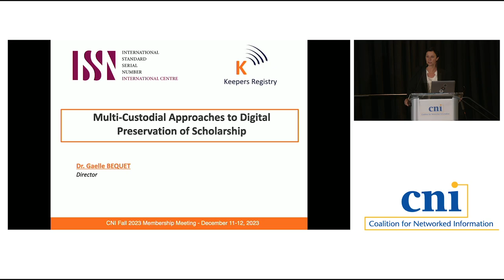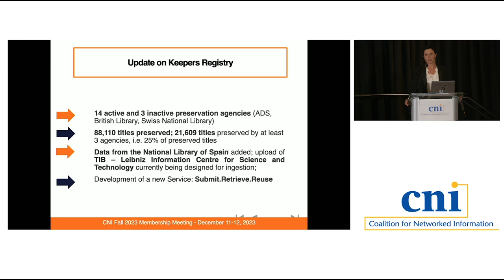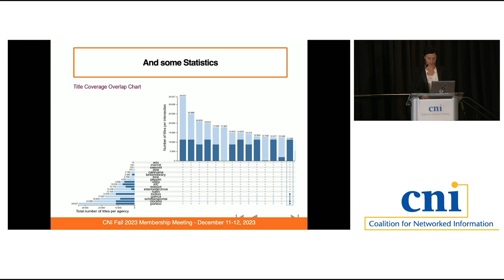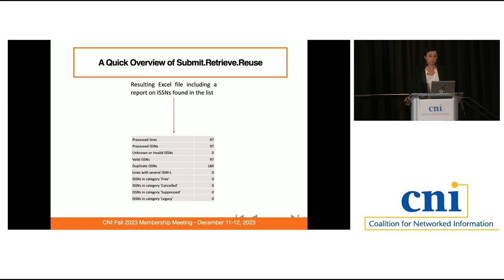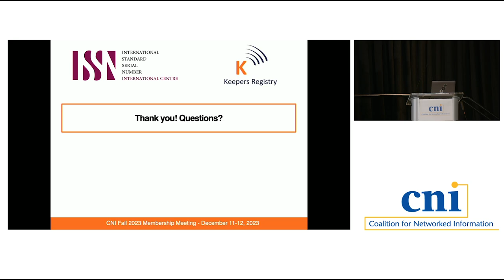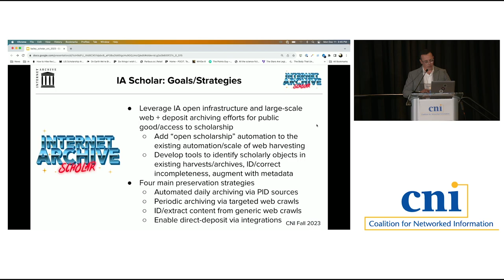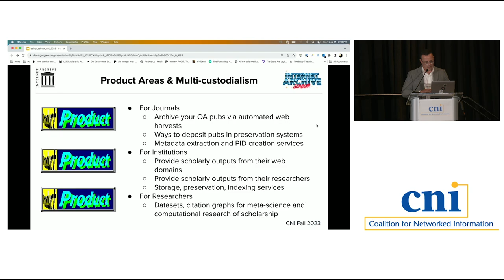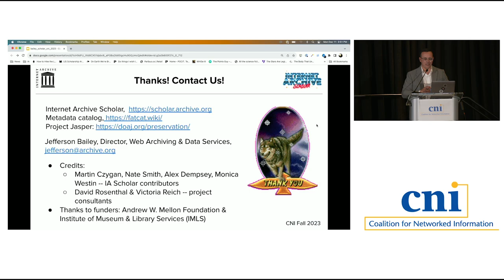Multi-Custodial Approaches to Digital Preservation of Scholarship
This session will describe several multi-institutional efforts to ensure persistent accessibility of open access (OA) scholarship, especially at-risk scholarly publications that have few resources for long-term preservation. In 2021, the paper “Open is not forever: A study of vanished open access journals” highlighted the lack of preservation infrastructure for many smaller academic journals. Representatives from ISSN and the Internet Archive (IA) will describe local projects, their organizational partnership to pursue this work, and collective efforts to mitigate the possible ephemerality of smaller online academic publications. Starting in 2018, the IA pursued a large-scale project to build a complete collection of OA scholarly outputs that are published on the web, the IA Scholar project. While the program originated to solve the challenges of a lack of preservation infrastructure for many “long-tail” publishers, it also has illuminated the benefits of multi-custodialism, i.e. that digital archives have affordances that enable their preservation and accessibility at a variety of complementary stewardship organizations. This talk will describe the current status of the IA Scholar project, how related data-sharing efforts have advanced a multi-custodial approach to ensuring both preservation and access to essential scholarly knowledge, and how these archives can be shared and stewarded by a diverse set of organizations. The IA is a partner in the Keepers Registry service managed by the ISSN International Center. This service aggregates information on the long-term preservation of digitized and digital journals provided by leading archiving agencies around the globe. It has expanded rapidly in recent years, with new partnerships involving archiving agencies such as Biblioteca nacional de España and TIB – Leibniz Information Centre for Science and Technology in Germany. Moreover, the service has evolved to offer statistics to measure archival coverage by country, as well as a service for diagnosing and retrieving the archival status of periodical collections. The elaboration of an ambitious international development program for the years to come will build on these achievements to attract archiving agencies from the Global South. Both presenting organizations are also participants in Project JASPER, a combined effort of ISSN IC, the Directory of OA Journals, IA, CLOCKSS, and the Public Knowledge Project, to build technical integrations that ensure at-risk journals can access digital preservation services, free of charge, that are embedded into their existing workflows. The session will highlight collaborative and strategic work for the digital preservation of OA scholarship and also discuss the work of Project Jasper to provide archiving and access services to scholarship from underrepresented nations. This presentation included contributions from Jefferson Bailey, Director, Archiving & Data Services, Internet Archive.

Gaëlle Béquet, ISSN International Centre
Thomas Padilla, Internet Archive